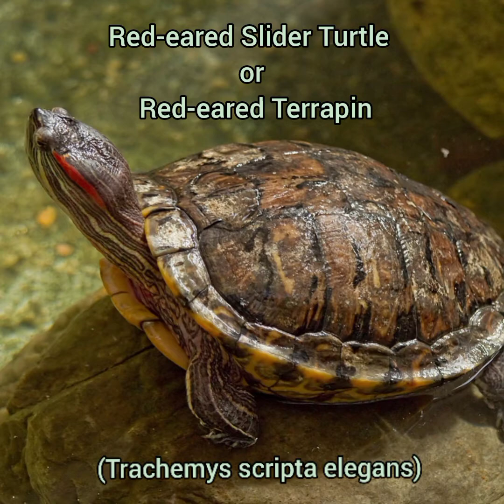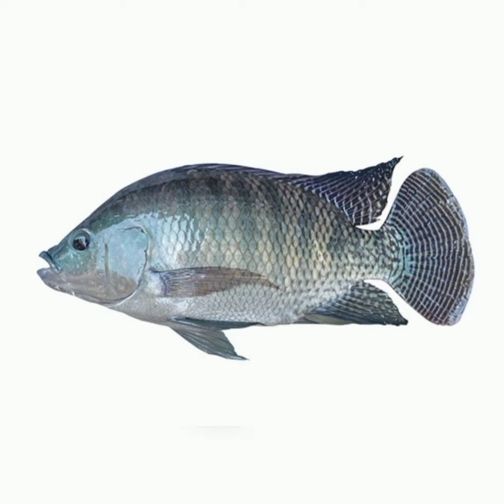Invasive species in T&T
Now this is my list of invasive species in Trinidad & Tobago, if you have any problems with this video, go do the research and make a video your self, if you have any questions feel free to comment below, hope you enjoy the video.